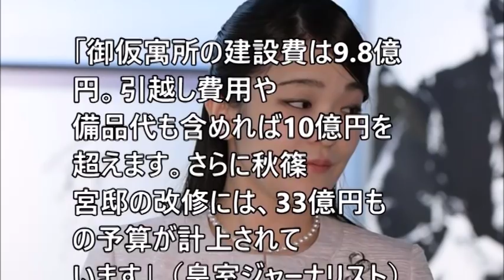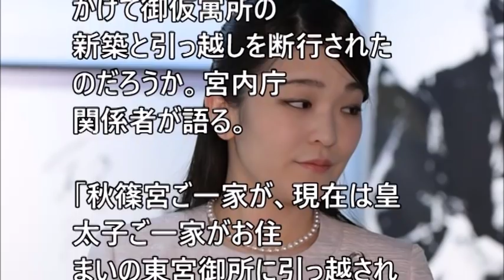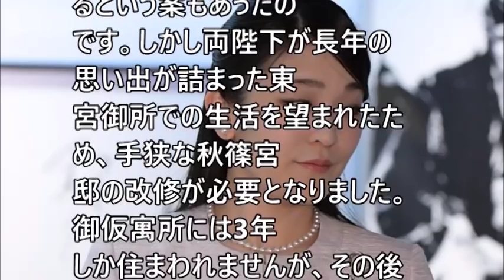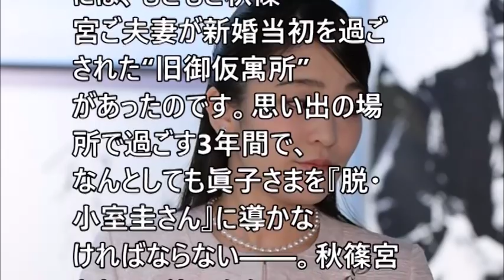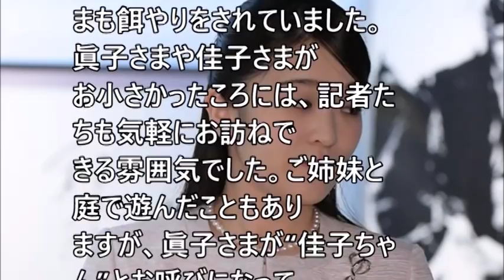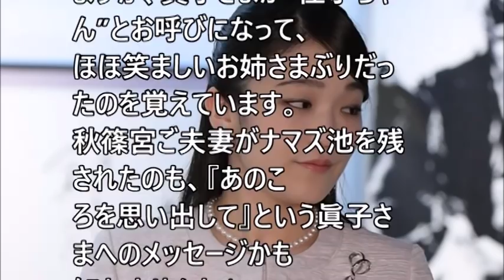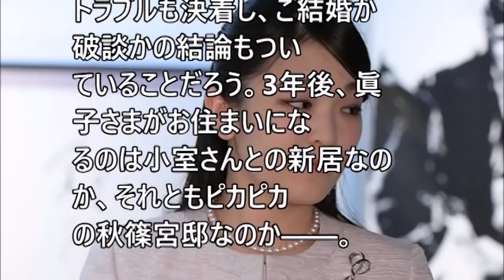【眞子さま】脱・小室圭さんへ！秋篠宮さまの“勝負の3年間”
眞子さまを脱・小室圭さんへ！秋篠宮さまの“勝負の3年間”